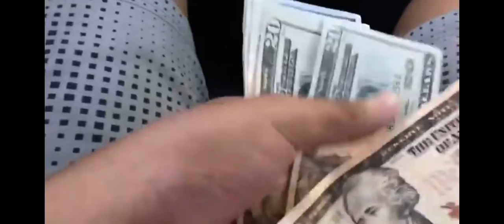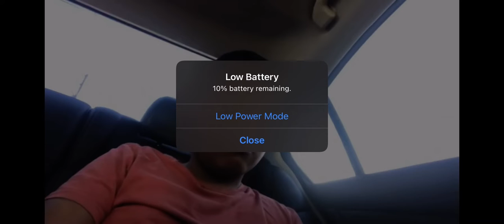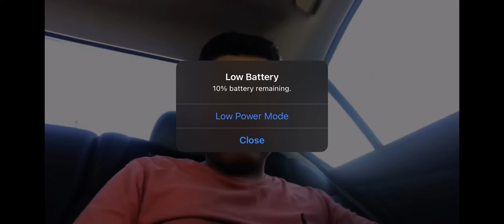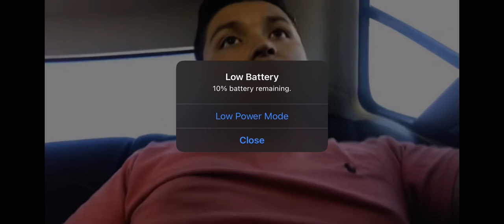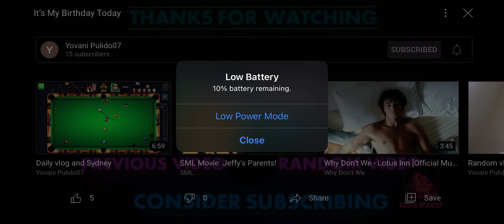It’s my brithday today